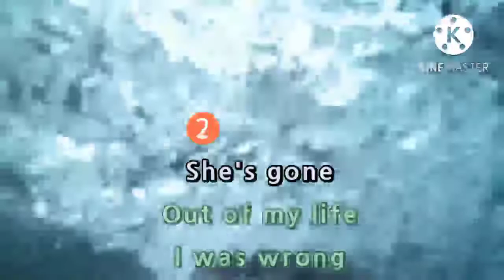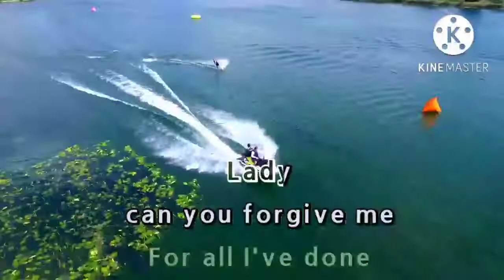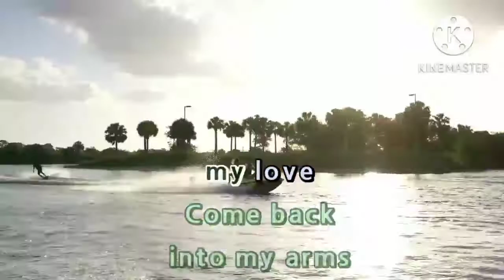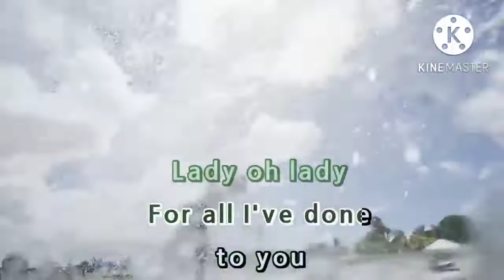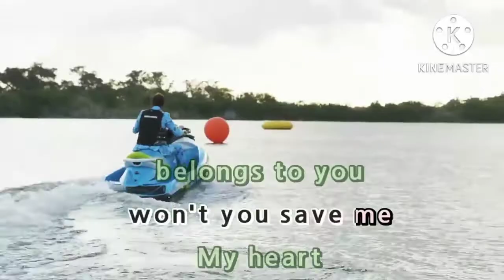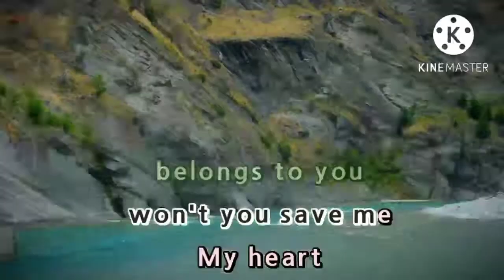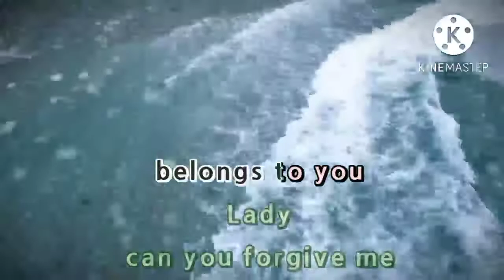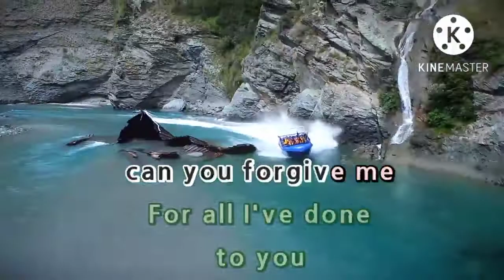She's Gone by SteelHeart (Platinum Kapitan 2) BGV: Event Request Some More Song And BGV